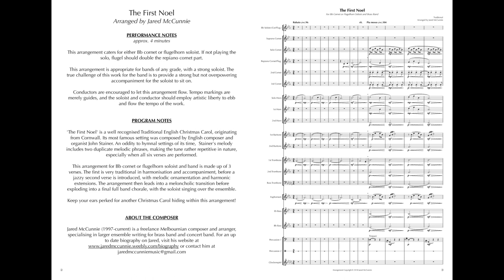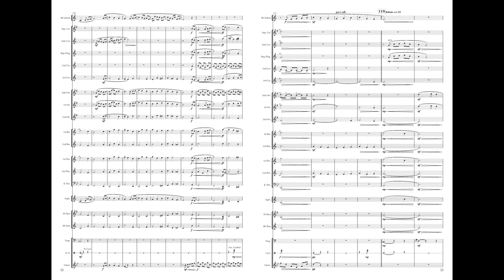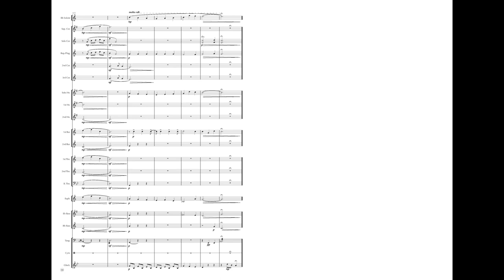The First Noel - Jared McCunnie (Score Preview)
Live Performance by Derwent Brass (featuring Cat Johnston on flugelhorn)
The First Noel - Jared McCunnie
Difficulty - 3rd/4th Section +